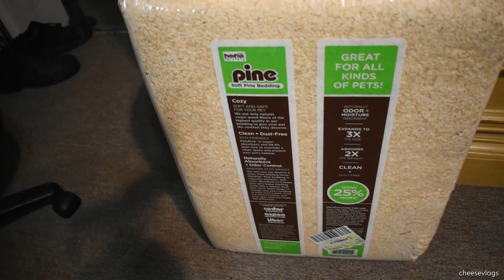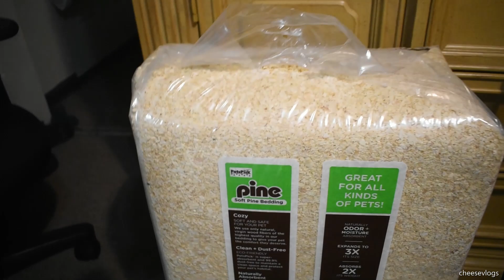Limpiando la pesera dela vibora de nuevo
Tuve que bolver a limpiar la pesera por no le gusto lo que le avia puestoanterior mente...